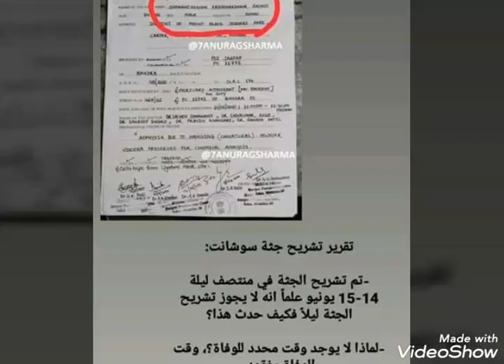مستجدات متفرقة وملخص لما جرى مؤخرا عاجل